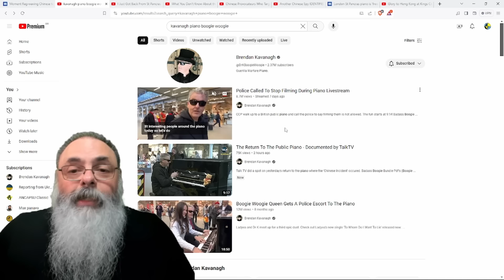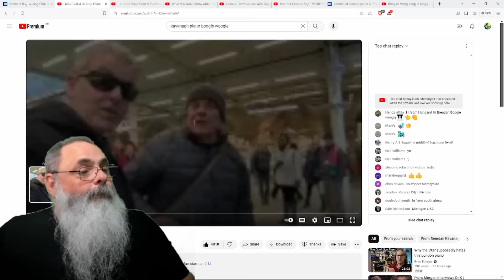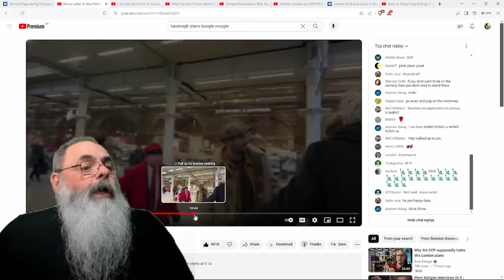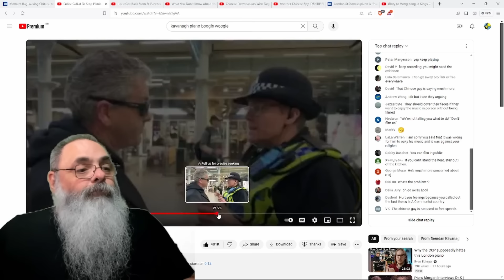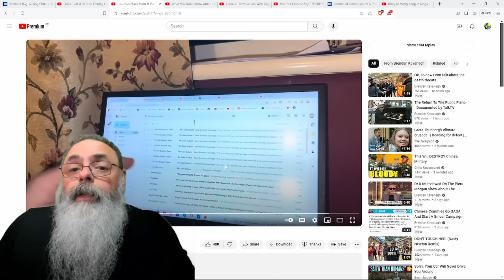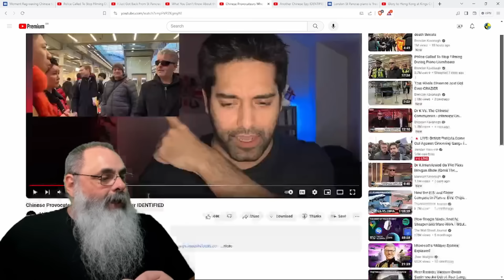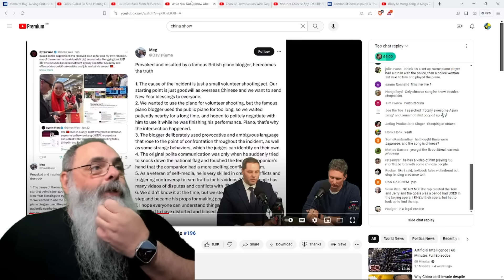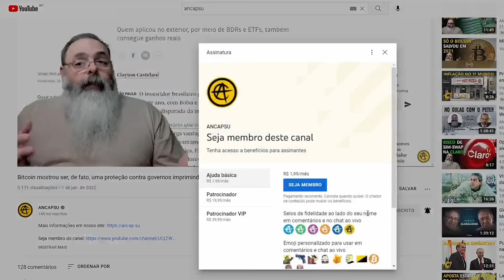DESENTENDIMENTO entre YOUTUBER e CHINESES evolui para ACIDENTE DIPLOMÁTICO muito FEIO para a CHINA